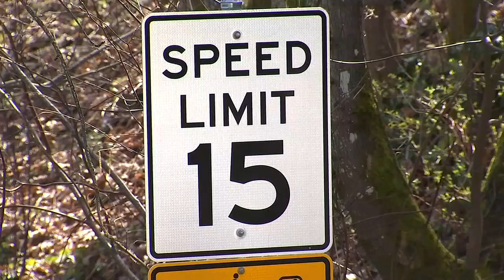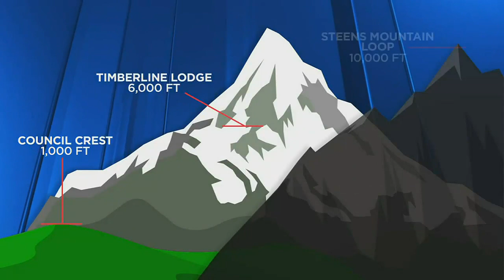Steepest road in Oregon: SW College Street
According to ODOT, there are almost 80,000 miles of certified public roads in the state of Oregon. In today's Behind the Wheel, Tony Martinez will take you to the steepest road of them all.